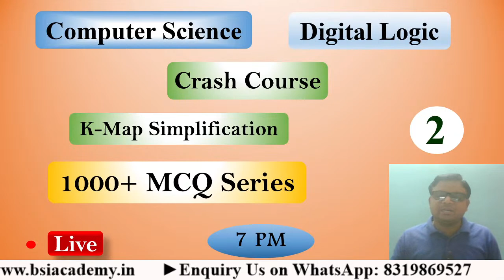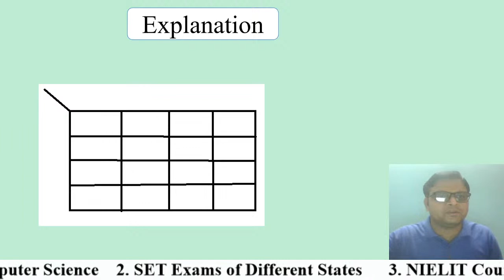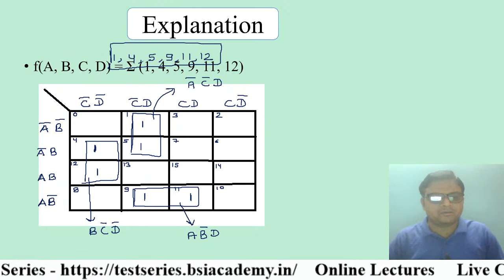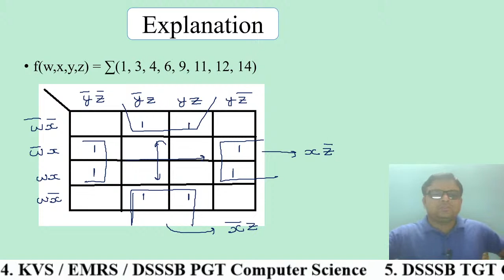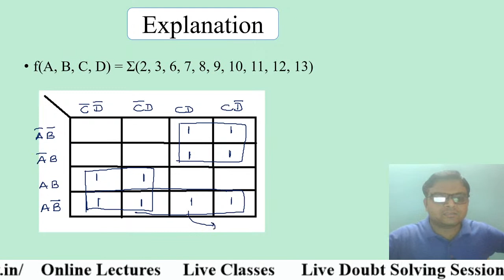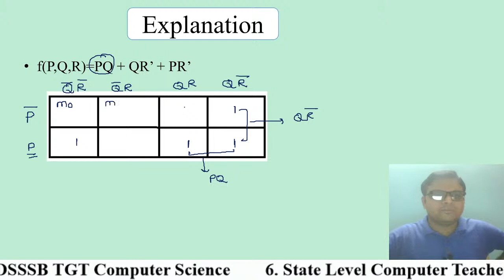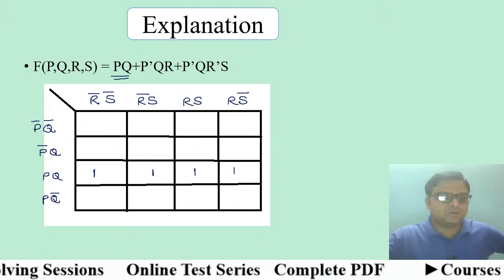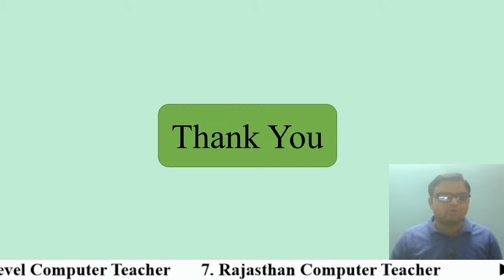What is Karnaugh Map (K-Map)? Full Explanation MCQ | Computer Science | UGC NET | KVS PGT | NIELIT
The Karnaugh map (K-map) is a method of simplifying Boolean algebra expressions. K-maps are used to simplify real-world logic requirements so that they can be implemented using a minimum number of logic gates.
We are presenting the multiple-choice questions (MCQ) based on the Karnaugh map (K-map). All the questions are from previous years' exams of UGC NET, KVS PGT, and other competitive exams.

☐ Liked?